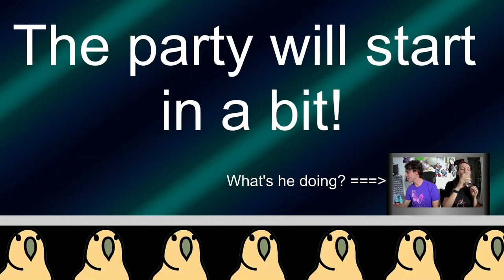Castle of Illusion Starring Mickey Mouse | Anna Can't Jump and Cameroxn's Overconfident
It's about time that Anna's Disney-bug infiltrated its head into our streams. Apparently, this game was a SEGA flop and then Disney slapped Mickey Mouse on it. Who knew?